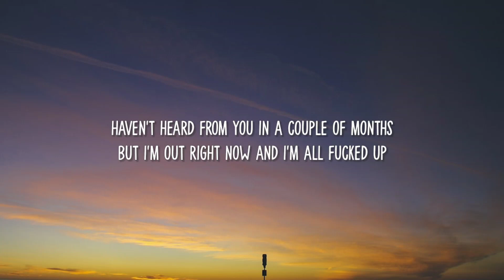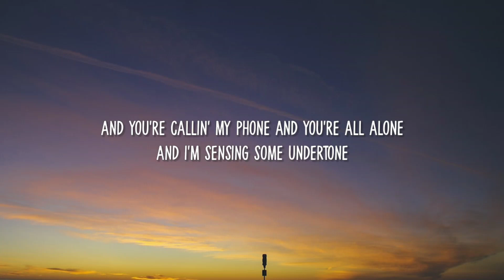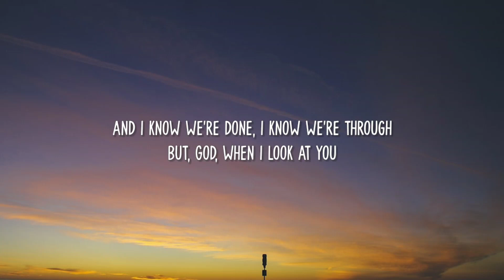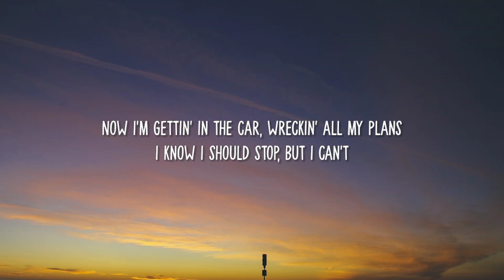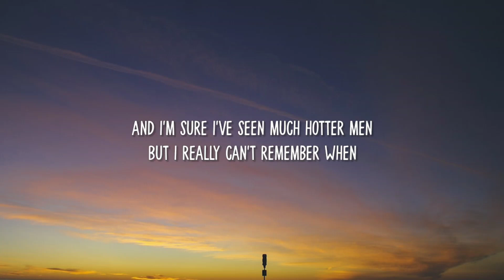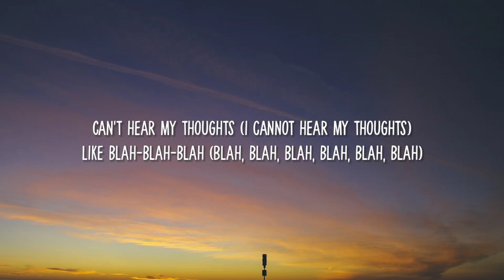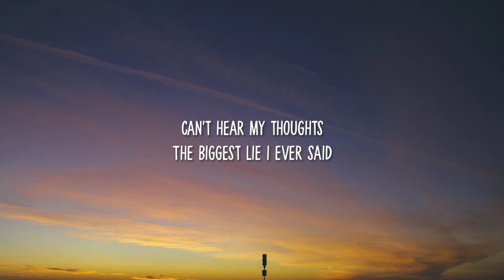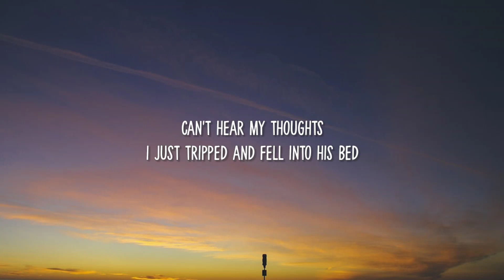Olivia Rodrigo - bad idea right? (Lyrics) "Now I'm gettin' in the car, wreckin' all my plans"